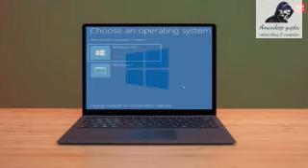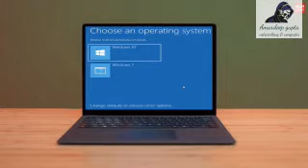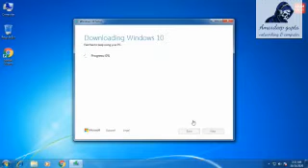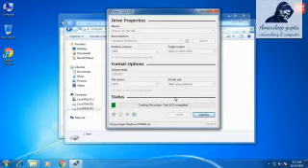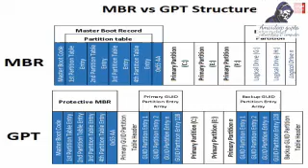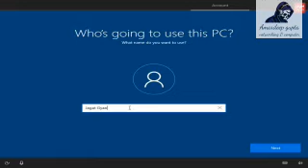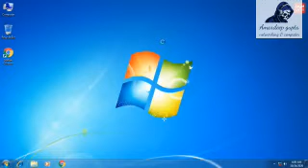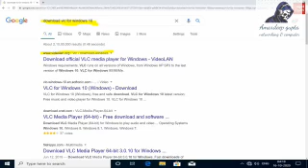Dual boot windows 10 with windows 7 easy step by step Guide In hindi